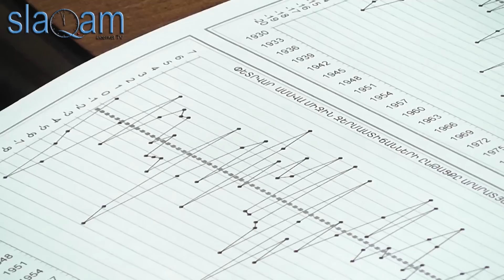slaq.am «Ինչպիսի եղանակ է սպասվում առաջիկայում»